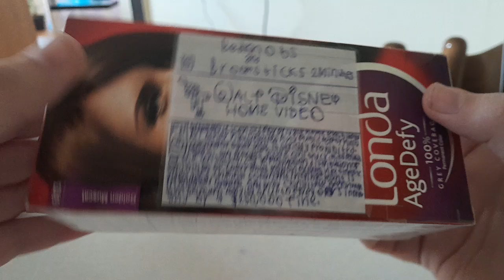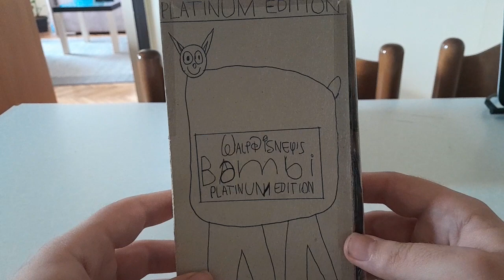My Touchstone, Miramax, Hollywood and Dimension VHS Collection